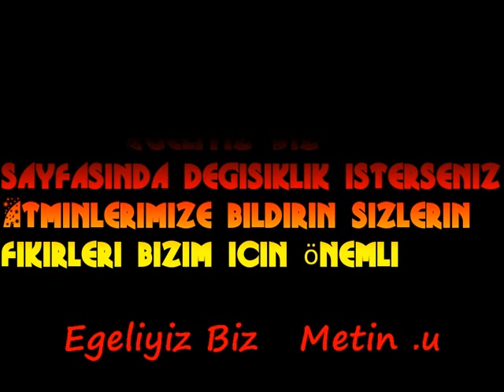Dinar Türküsü,6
Egeliyiz Biz
Sayfamiza Bekleriz